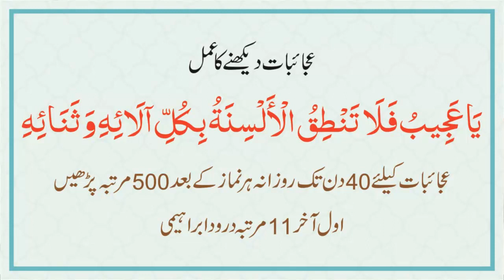Jinnat Ko Dekhne Ka Amal | Nazar kholne ka Amal | Online Rohani Ilaj | Hafiz Usman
In This Video Wazifa For Jinnat Ko Dekhne Ka Amal | Nazar kholne ka Amal | Online Rohani Ilaj | Hafiz Usman

| Thanks |